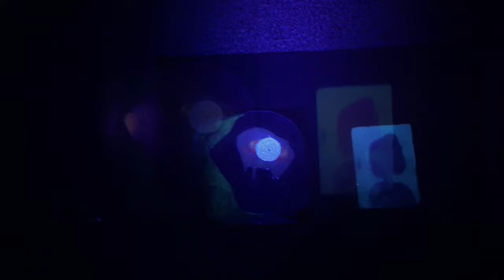BLUE (Joni Mitchell AMSR version)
Featuring paintings "Behind Her Eyes" & "Blue"